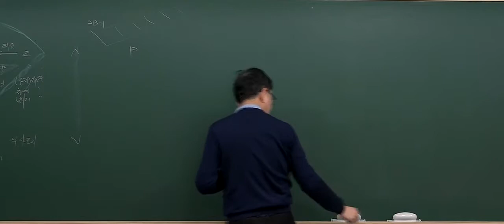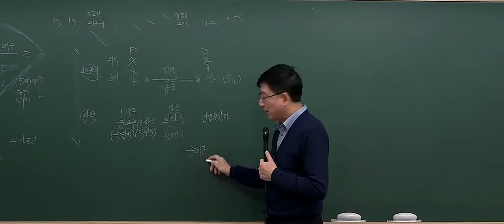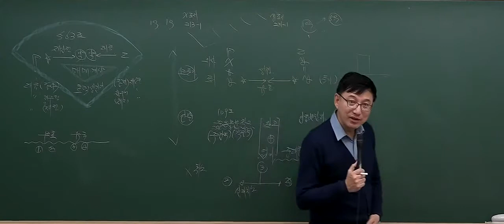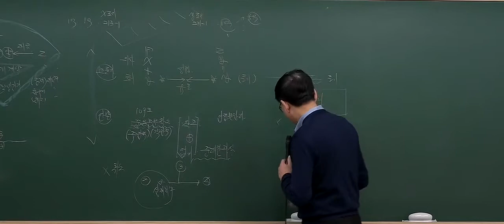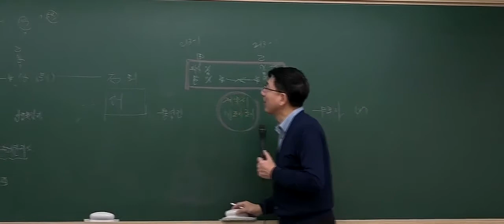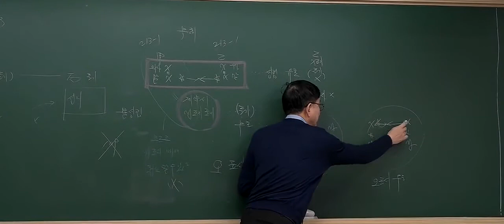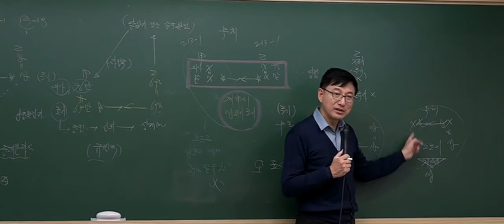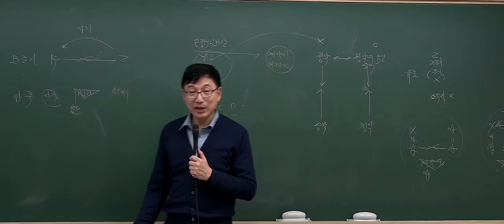[공인중개사 무료인강][기본이론] 민법 및 민사특별법 - 이종근 [7강 착오로 인한 의사표시(p.76~81)]